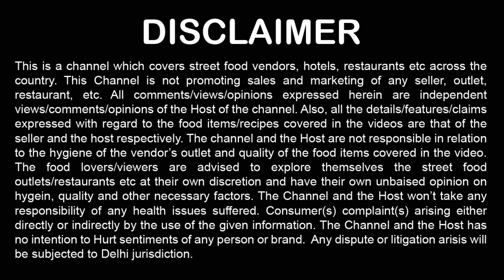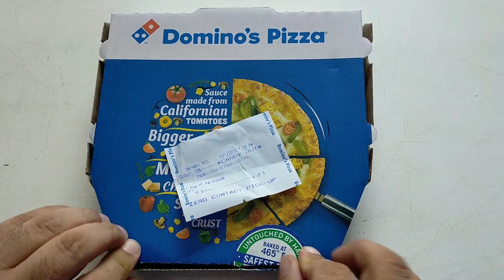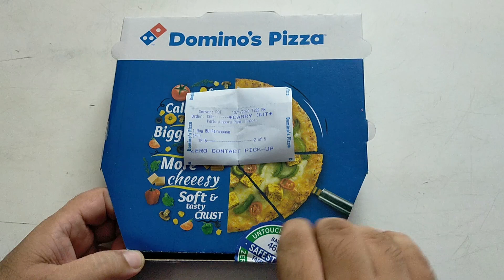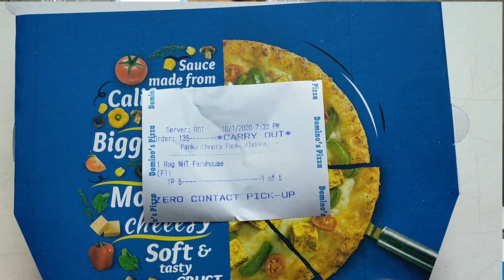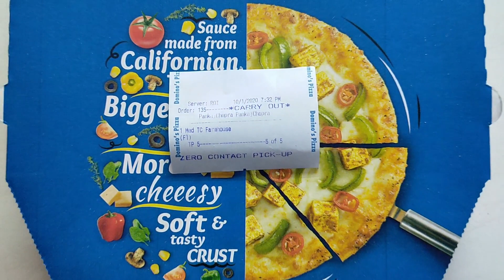Domino's India All (5) Crust Comparison in Farmhouse Pizza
Domino's Farmhouse Pizza Review ! Domino's Pizza Crust Comparison ! Domino's Best Crust Review

1: Domino's Farmhouse
Regular | Crust: Classic Hand Tossed
Price: 219.00 Rs. + Tax

2: Domino's Farmhouse
Regular | Crust: New Hand Tossed

3: Domino's Farmhouse
Regular | Crust: Fresh Pan Pizza Crust
Price: 249.00 Rs. + Tax

4: Domino's Farmhouse
Regular | Crust: Cheese Burst Crust
Price: 294.00 Rs. + Tax

5: Domino's Farmhouse
Medium | Crust: Wheat Thin Crust
Price: 449.00 Rs. + Tax

Price also mentioned on video

Query Solved
Domino's Farmhouse Pizza Review
Domino's Crust Comparison
Domino's Classic Hand Tossed Crust Review
Domino's New Hand Tossed Crust Review
Domino's Fresh Pan Pizza Crust Review
Domino's Cheese Burst Crust Review
Domino's Wheat Thin Crust Review
Domino's India Pizza Crust Review
Best Pizza Brand in India

If you want to suggest any Restaurant/Outlet or Cart.